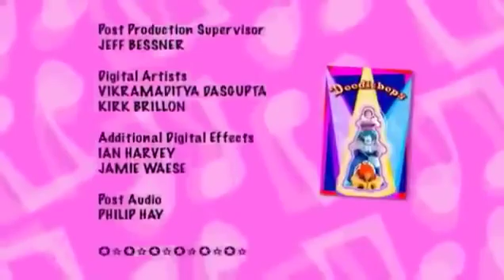The Doodlebops: Very Scary (Full Episode) Kids Musical | Play Dance Sing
There’s a storm and the lights go out; the Doodlebops learn to face their fears.